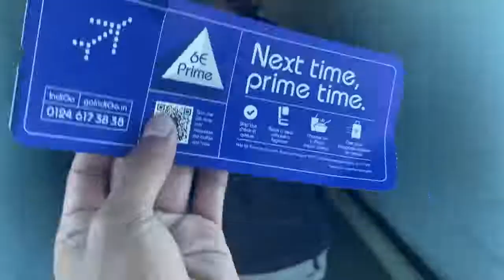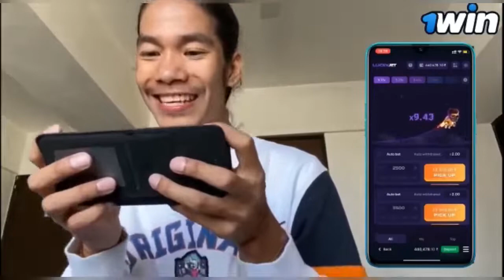OMG 😱 Good News guys 🥳|| Finally call From Mumbai